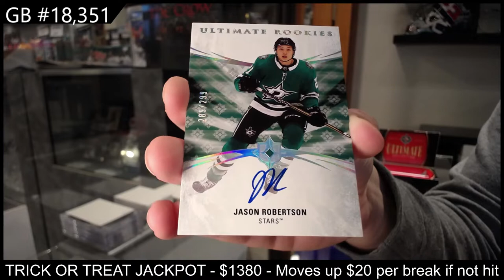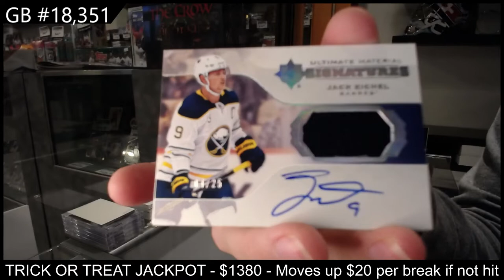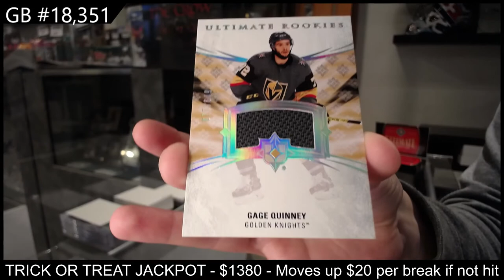20-21 Upper Deck Ultimate 2 Box Break C&C GB #18,351